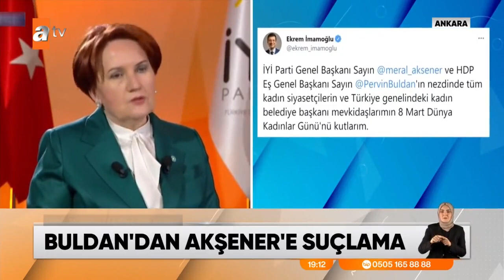Pervin Buldan'dan Meral Akşener'e suçlama! - Atv Haber 14 Mart 2021